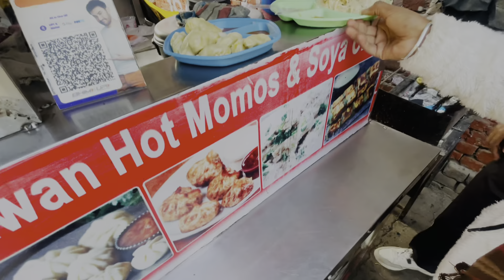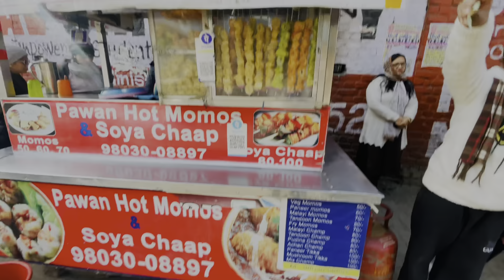Best Ganne Da Juice Just In ₹10 😱 Mlai Chaap , Paneer Momos 😋 Batala Street Food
I hope u guys like this video, if yes then give this video a